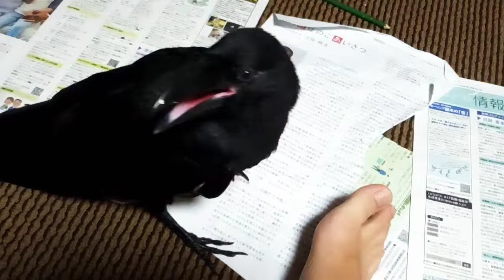超近い子供のカラスはカメラを啄みたい。トイトレの成果も少しずつ出て稀に新聞の上でしてくれるが、たまたまかもしれない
近すぎてピントが合わない。